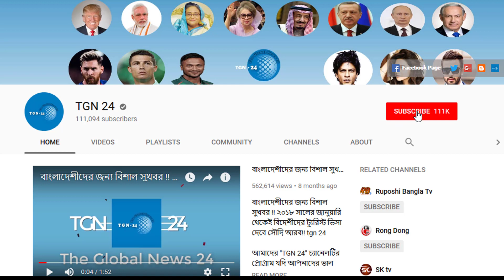সৌদি দুবাই সহ অন্যান্য দেশের আজকের টাকার সঠিক রেট। Today Money Rate 16-01-2022